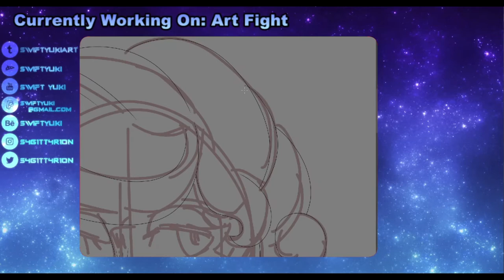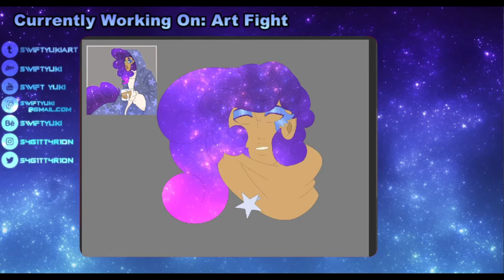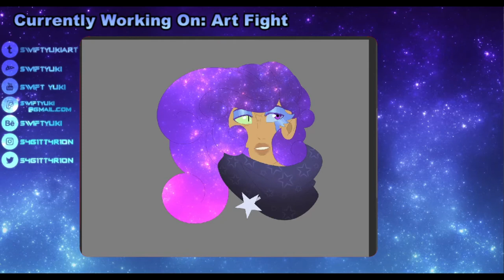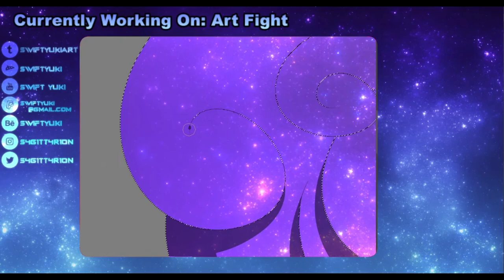ArtFight 2020 15